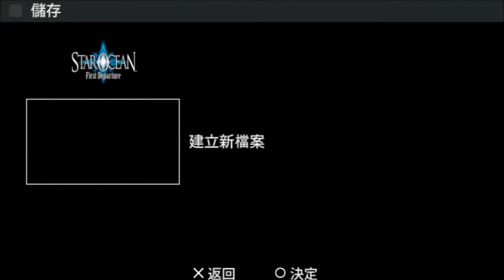PSP 銀河遊俠 StarOcean First Departure 1-3 ドーン